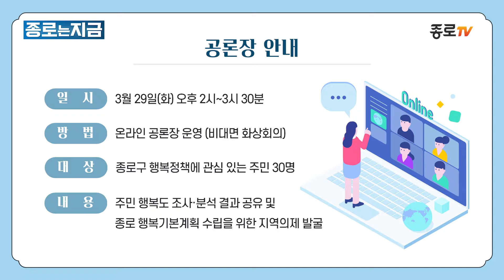[종로는 지금] 종로 행복정책 실험실 참여 주민 모집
「종로 행복정책 실험실」에 참여할 분들을 찾습니다!

종로 행복정책 실험실이란?

행복한 종로를 만들기 위한 의제를
주민과 함께 발굴하는 사업

[공론장 안내]
* 일시 : 3월 29일(화) 오후 2시 ~ 3시 30분
* 방법 : 온라인 공론장 운영 (비대면 화상회의)
* 대상 : 종로구 행복정책에 관심 있는 주민 30명
* 내용 : 주민 행복도 조사·분석 결과 공유 및 종로 행복기본계획 수립을 위한 지역의제 발굴

[모집 안내]
* 기간 : 2월 25일(금) ~ 3월 6일(일)
* 인원 : 30명 (선착순)
* 자격 : 이웃과 지역의 행복에 관심 있는 주민
  ▸ 종로구 홈페이지 ▸ 종합민원 ▸ 민원신청 ▸ 통합신청 ▸ 종로 행복정책 실험실

종로구와 함께 새로운 행복정책을 만들고 싶은 분들의